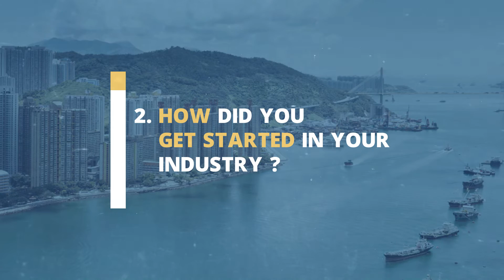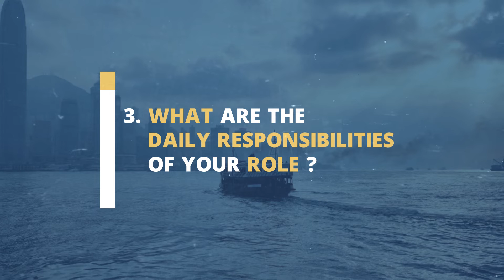FSDC - Fireside Chat Programme - Brian Wong (FinTech)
The FSDC successfully launched the Fireside Chat Programme which aimed to provide tertiary students in Hong Kong with free career coaching and high-touch interaction opportunities with young practitioners, who shared their personal experience in the financial services industry, and tips for polishing CV and preparing for job interviews.

This event was fully supported by speakers of previous “Practitioner Speakers Series” talks, who nominated a junior practitioner (3-5 years of work experience) of their company or in their network to speak at the Fireside Chat Programme.

Our participants were fully engaged in discussion of all-round topics ranging from academic background, career aspiration and progression, work challenges and difficulties, job qualifications and industry insights. The event was well received with 100% agreement from students on usefulness for career planning, while on average more than 95% of them found it helpful to understand more about the respective sector.

Speakers (Fintech):
Mr Brian Wong, Bowtie Life Insurance Company